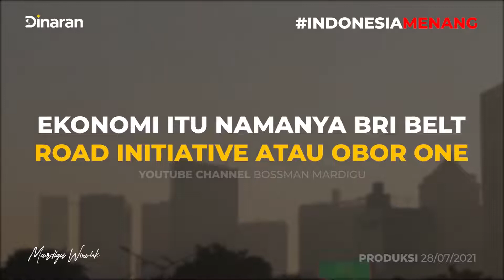KASIHAN RAKYAT UDAH HOPELESS . . .